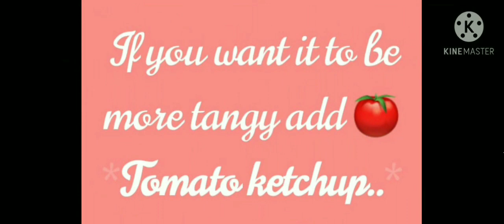Salsa Salad I Easy to prepare Salsa Recipe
Easiest salsa recipe with minutes.

Ingredients:
Medium Tomato ( 6 diced)
Medium Onion ( 3 diced)
Jalapeno or Long capsicum ( 2 cut and soaked in vinegar)
Green chillies
Coriander leaves

Procedure:
1) Add tomatoes, onions, jalapenos, green chillies, coriander leaves, black pepper, oregano together in a bowl and mix.
2) Then put vinegar from above and again mix well.
3) Keep it aside for sometime.
4) Then take it out it a serving bowl and serve tasty salsa salad.